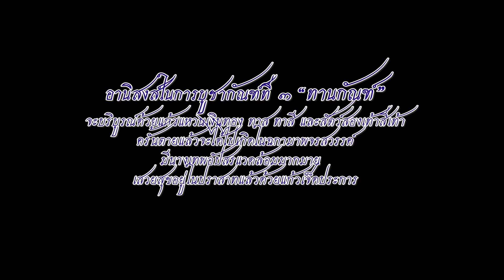พระวรฤทธิ์ โอภาโส "เทศน์มหาชาติ" (กัณฑ์ที่ 3 ทานกัณฑ์)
เทศน์มหาชาติ ปี พ.ศ. 2560
"เพื่อถวายเป็นพระราชกุศลแด่
สมเด็จพระนางเจ้าสิริกิติ์ พระบรมราชินีนาถ ในรัชกาลที่ ๙
เนื่องในโอกาสเฉลิมพระชนมพรรษาครบ ๘๕ พรรษา"